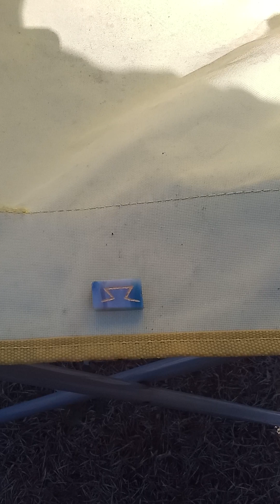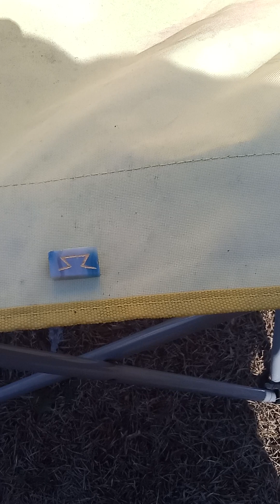My view on the Norse Rune Perthro: Part 2